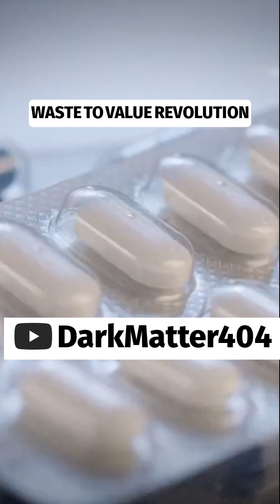From Waste to Wellness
Discover how discarded plastic can be transformed into essential drugs through innovative microbial systems. This clip explores the revolutionary concept of circular bio-economies, where waste fuels health and local production reduces reliance on fossil fuels. Join us in envisioning a sustainable future for pharmaceuticals!